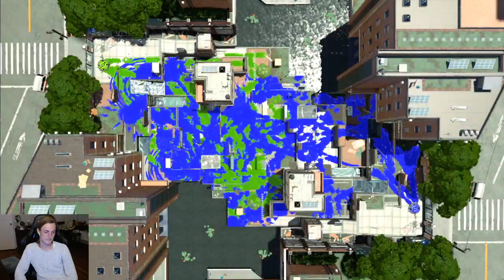playing a lot of games bc its my birthday !!!! venmo @oncontradiction so i can fix my car and NOT ga